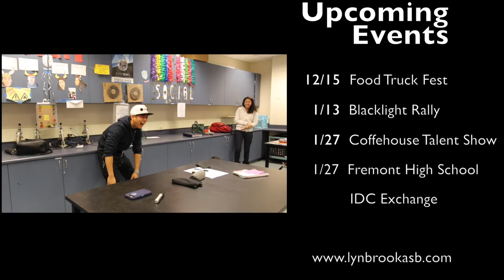December ASB Video 2016